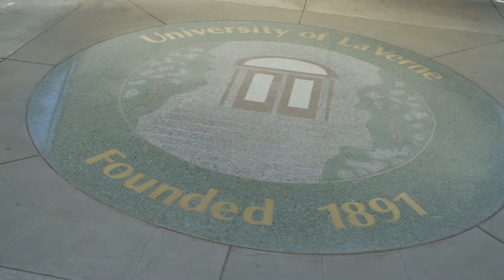Devorah Lieberman & The University of La Verne - 2015 Excellence in Educational Outreach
The University of La Verne received the 2015 Excellence in Educational Outreach Award at eh 18th Annual Celebration of Excellence Awards and Scholarship Gala